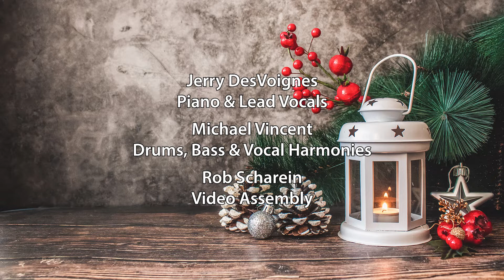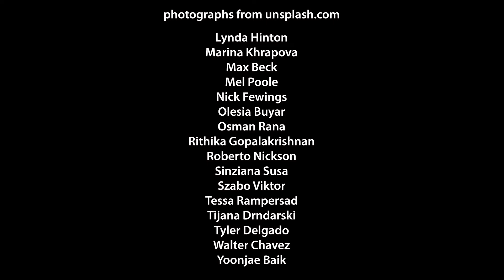It's Christmas! ~ Jerry DesVoignes - Composer, Vocals, Piano ~ Michael Vincent - Bass, Drums, BG's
It's Christmas!  Composed in the 70s, recorded in Vancouver 1982 & stashed away in my Music Vault till Dec 2021!
Recorded on a Tascam 4 Track with colleague Singer/Composer, Michael Vincent Campbell in a series of original Christmas songs.  Love the Fender Rhodes!
Thank you Rob Scharein for the beautiful slide show and video assembly.
~ We've included lyrics & hope you enjoy it for years to come.
Merry Christmas...  Jerry, Rob & Michael!

                        It's Christmas!
Its that time again, that special time of year
Feeling high again from all that Yuletide cheer
Things aren't too bad right now
And one thing is clear...  It's Christmas!

Happiest of Fairs, singing is the choir
Children everywhere, snuggling by the fire

And in the city, children will be laughing
At home, parents will be rapping presents
To set beneath the Christmas tree

Having peace on earth, is what we all have wished for
Celebrate the birth, that's what the prince was here for

While away the winter snows will soon be blow'n
All the friends you've come to know will soon be show'n
Logs beneath the fire, warm those nights and days
As bells echo softly through the bustling parade

Of window shoppers saying hello, their faces brightened
And Santa seen in every store, they've been tonight in
(In) a few hours while awaiting the arrival of that sleigh...
Dreams of sleighbells and laughter
Presents left after
A fat man names Santa Clause

Words and Music - Jerry DesVoignes